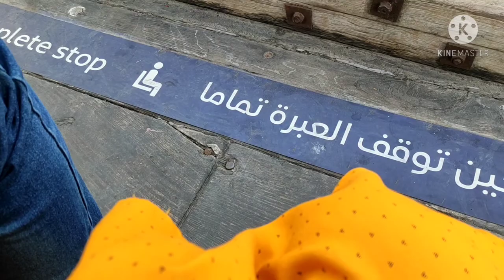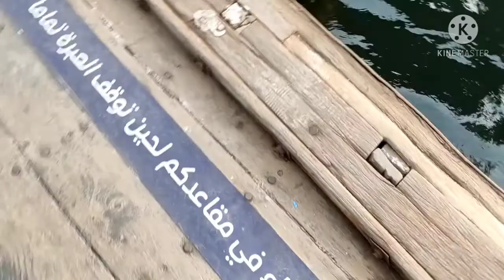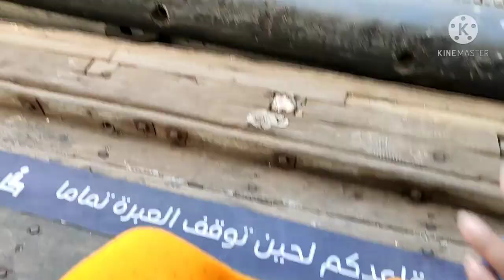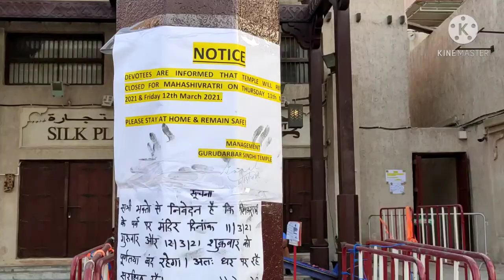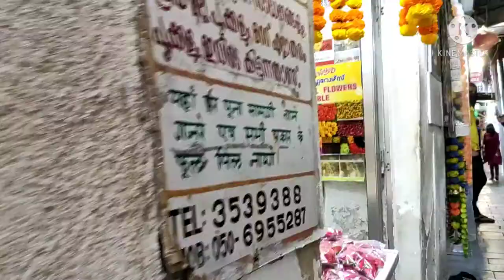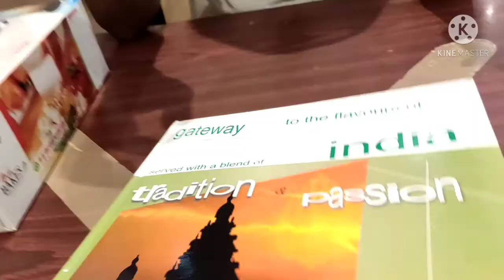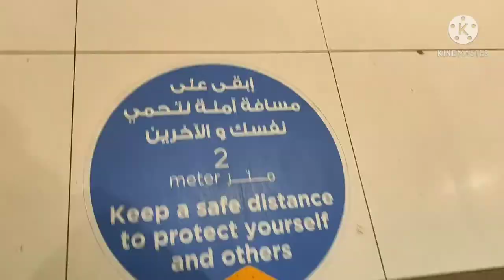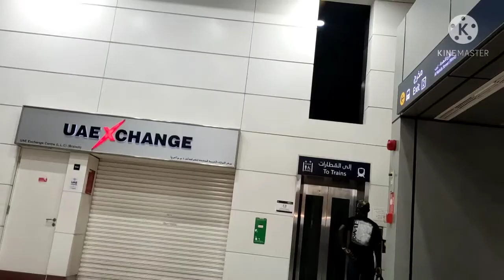continuation vlog of bur Dubai/ನಾನು ಯಾಕೆ ದೇವಸ್ಥಾನ ತೋರ್ಸಿಲ್ಲ ಅಂತ ಈಗ ಅರ್ಥ ಆಗಿರಬಹುದು ಅಂತ ಅನ್ಕೊಂಡಿದ್ದೀನಿ